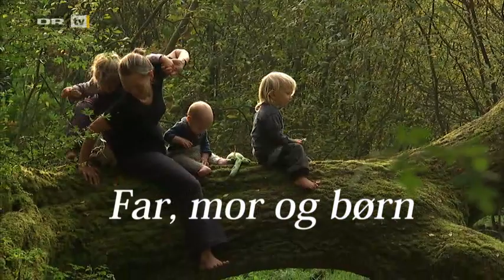Søren Ryge præsenterer Far, mor og børn 1 2 TV DR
Det er den mest utrolige og anderledes familie, vi nogen sinde har mødt. Og den smukkeste. Far, mor og fire børn i alderen 6, 4, 2 og ½ år. Far og mor passer den lille gård og er sammen med børnene altid.
De har aldrig været passet af andre, aldrig set TV eller en iPad, aldrig spist slik. Man skal se det for at tro det. At den slags findes i dagens Danmark.